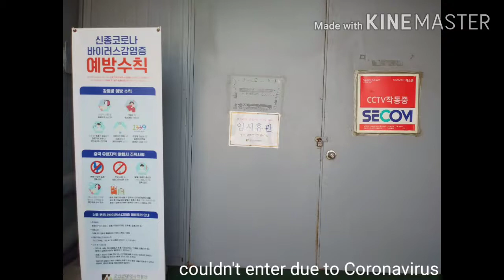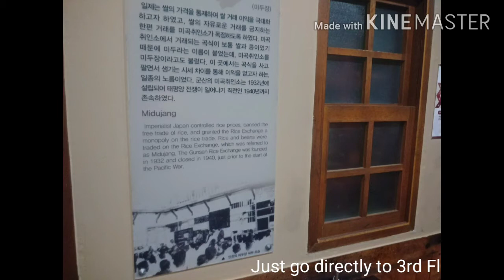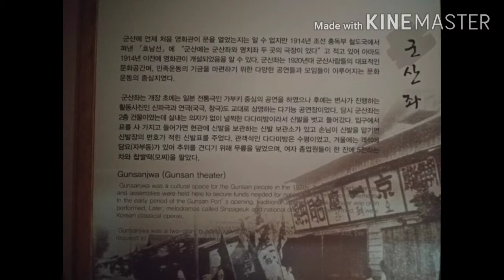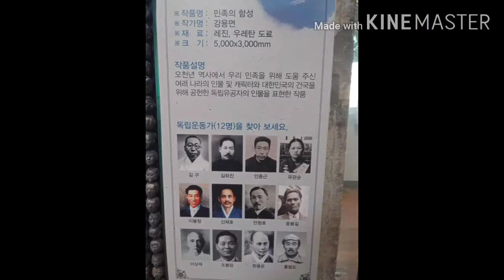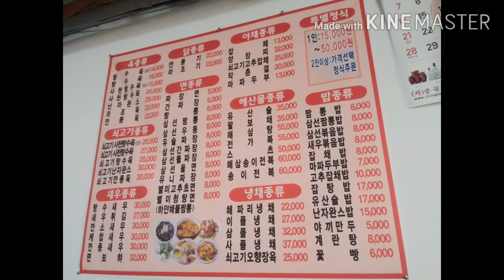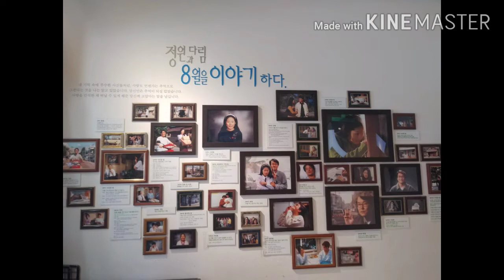Gunsan Trip 2020. Chowon Studio, 빈해원 etc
Jinpo Maritime Theme Park 진포 마리팀, Gunsan Modern History Museum 국산 근대역사박물관, Gunsan Modern Art Gallery 군산 근대미술박물관, Gunsan Modern Architecture Pavilion 군산근대건축박물관
Binhaewon Famous Chinese Restaurant 빈해원
Chowon Studio 초원사진관
Sinhaeung Japanese Style House일본신흥동마을